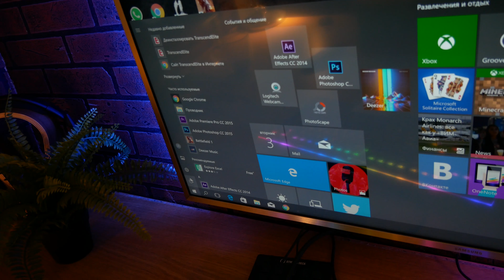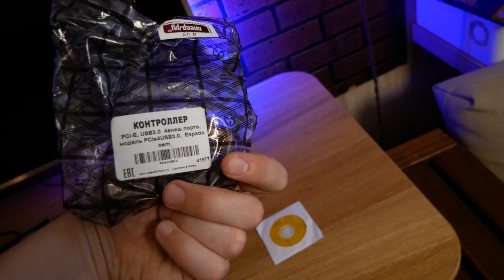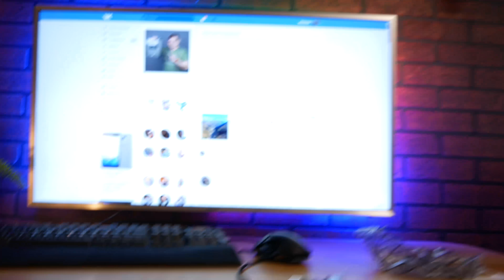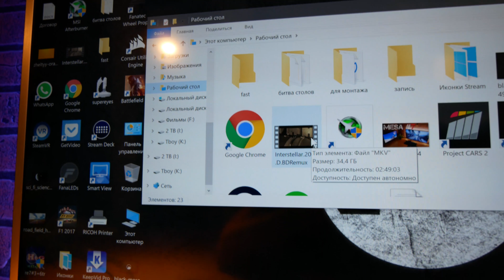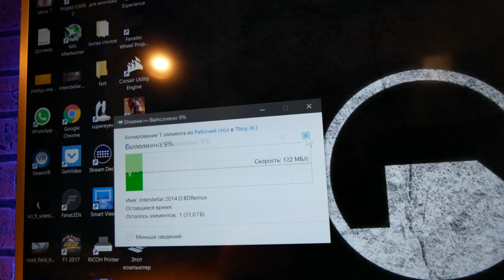"Black Mesa" #8 - Дополнительные 4 USB 3.0